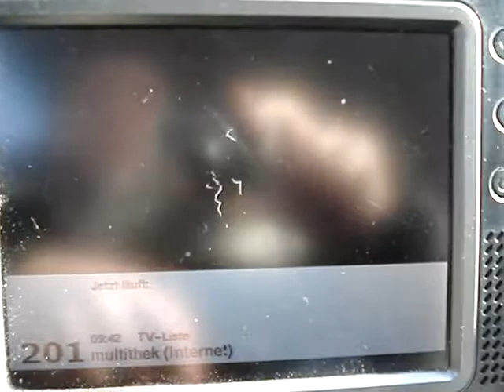13.03.2017, PCH1: MABB Mux 3, K39 - zum letzten Mal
Zum letzten Mal konnte ich diesen Morgen den MABB Mux 3 aus Berlin auf K39 loggen. Es war der Mux mit den meisten Programmen in D unter dem alten DVB-T mit MPEG2.

This is the final log of the old "MABB Mux 3" from Berlin. The mux with most TV channels under the old "DVB-T" in Germany. On March 29th all old DTT muxes with commercial TV Px have been replaced by 3 nationwide transmitted and encrypted "freenet.TV" networks.